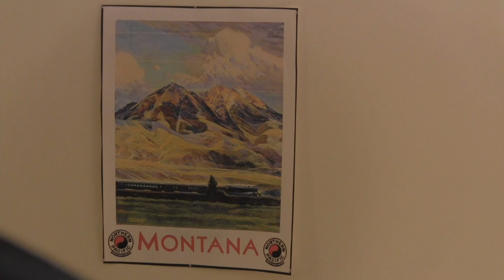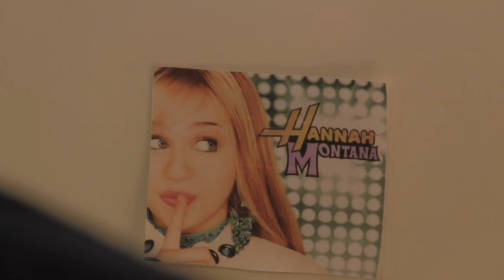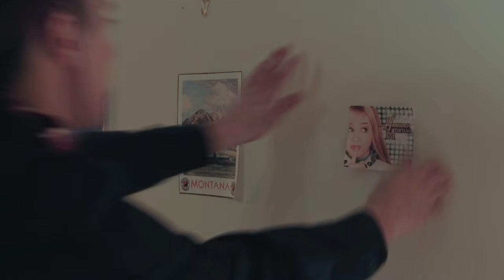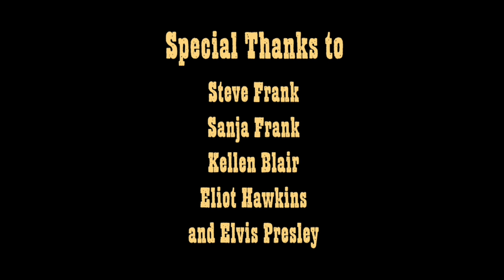Promised Land- A Robert Frank Film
No description. Watch the movie.

P.S. Let's see here. The "casserole" joke, the shot with the gun in the foreground, and the pan up from the boots shot were the ideas of Eliot Hawkins.

Also, watch this for kicks.